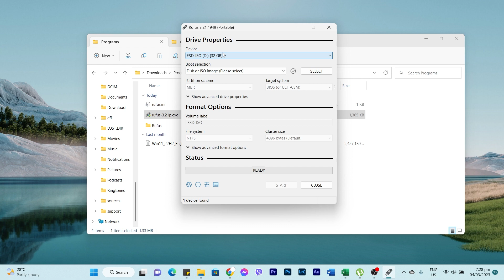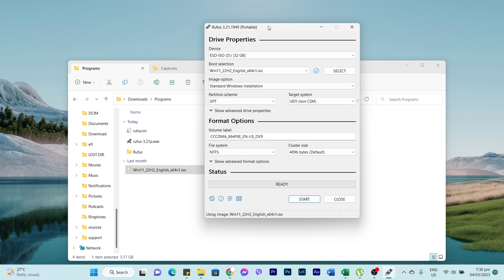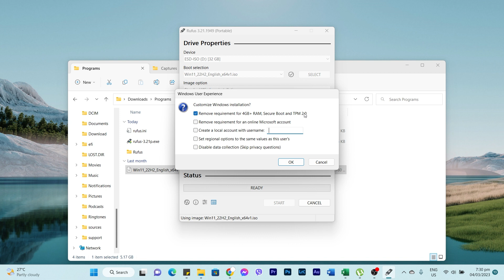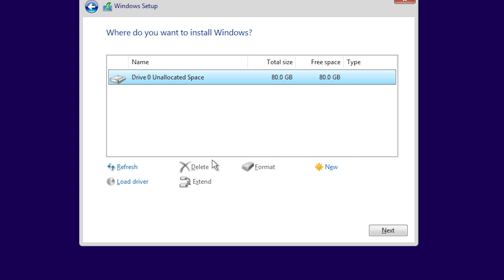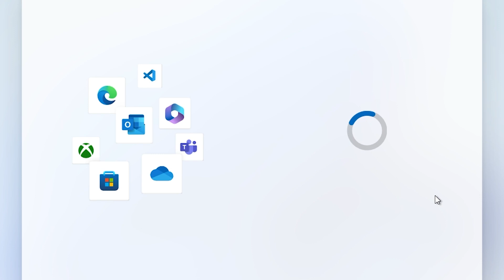Install windows 11 on any computer or laptop easily with rufus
In this video, I'll show you how to install Windows 11 on any computer or laptop without a problem.

Windows 11 is a major update to the Windows operating system, and it's available on almost any computer or laptop. In this video, I'll show you how to install Windows 11 on any computer or laptop without any problems. Whether you're upgrading an old computer or buying a new one, this video will help you install Windows 11 painlessly!